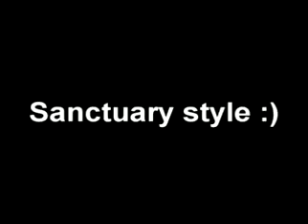Beauty And the Beast- Sanctuary version intro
This is a really really really crazy idea I got lately, to do almost all the songs in Beauty and the Beast on Sanctuary :D. :D